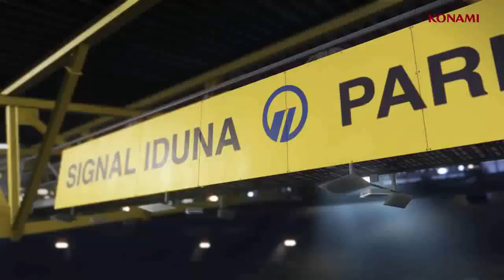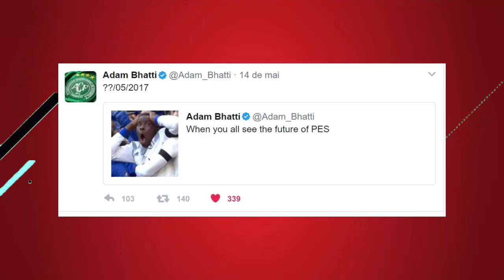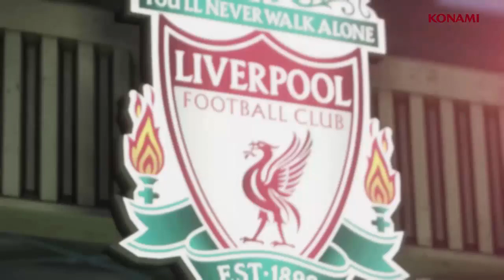PES 2018 - PROMETE SURPRESAS EM BREVE !!! - (NOVIDADES)